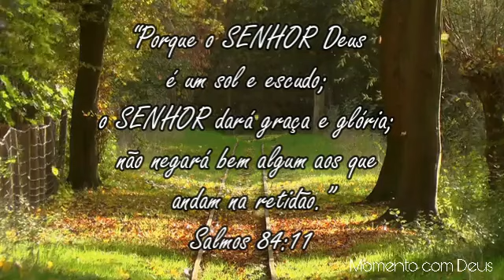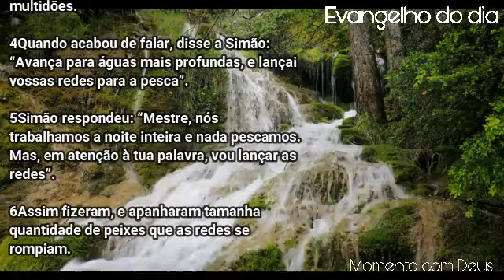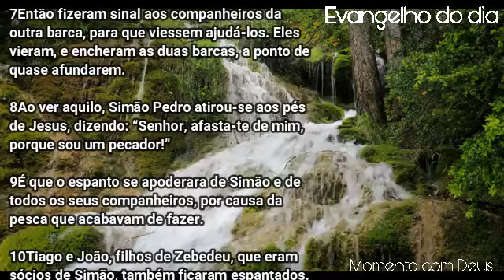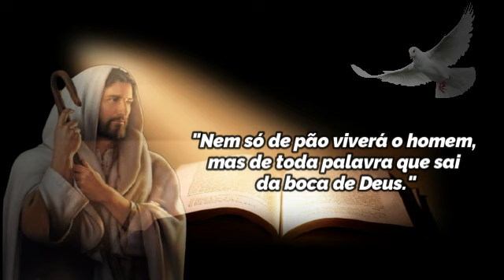Palavra de Deus para mim hoje | Palavra do dia | Deus pode fazer muito por você, ele pode mudar tudo